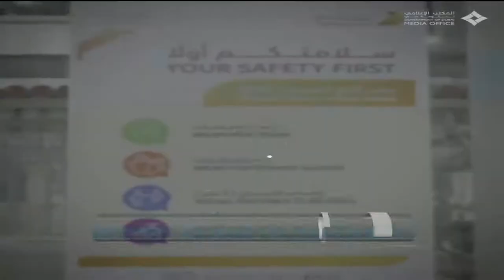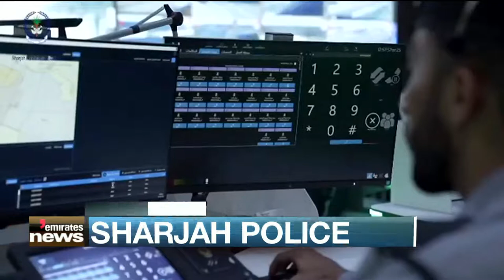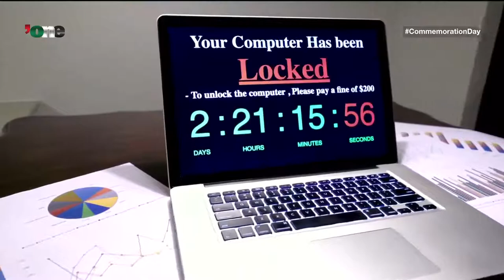Emirates News: 30\11\2020